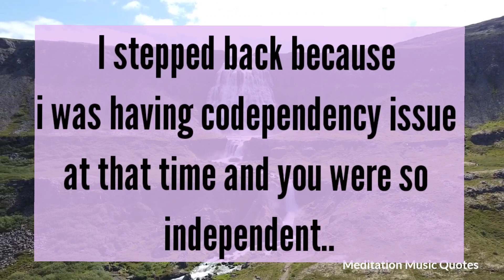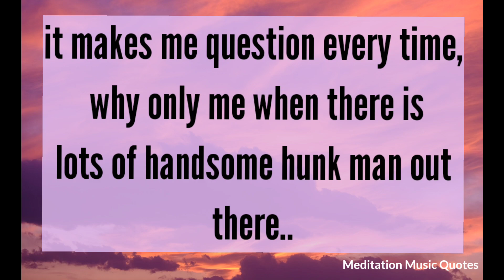👿It makes me Question every time...your partner current feelings